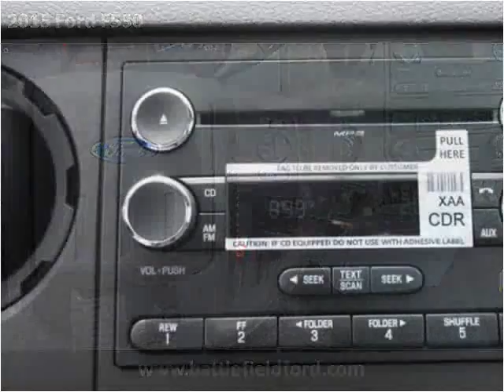2015 Ford F550 New Cars Manassas VA